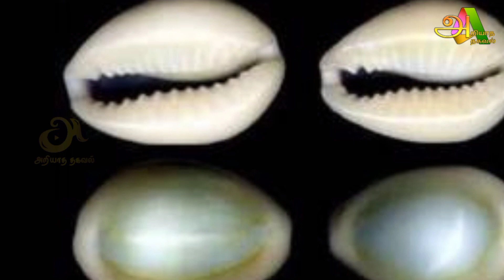அட்சய திருதியில் இந்த ஒரு பொருளை மறந்தால் நான்கு ராசிக்கு வறுமை வரும் !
akshaya_tritiya_ goldratetoday

அட்சய திருதியை தினம் ஏன் வந்தது?
அட்சய திருதியை தினத்தில் ஏன் தங்கம் வாங்க வேண்டும்?
அட்சய திருதியை தினத்தில் தங்கம் மட்டுமின்றி வாங்க வேண்டிய  மற்ற பொருட்கள்
அட்சய திருதியை வழிபாட்டு முறை
அட்சய திருதியை முழுப் பலனையும் பெறுவதற்கு செய்ய வேண்டிய முக்கியமான செயல் என்ன?

அட்சய திருதியை
அட்சய திருதியை 2024
அட்சய திருதியை 2023
அட்சய திருதியை 2023 தேதி
அட்சய திருதியை வழிபாடு